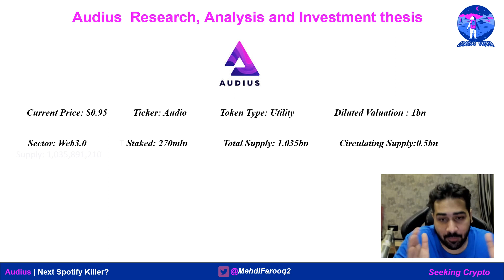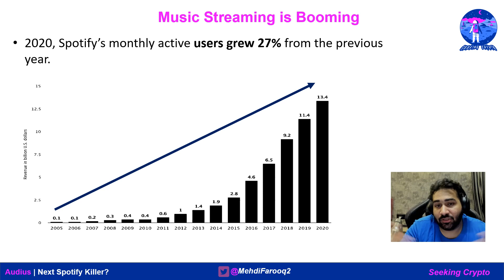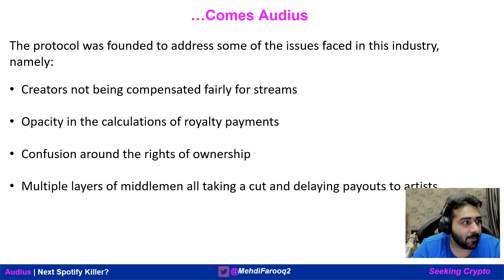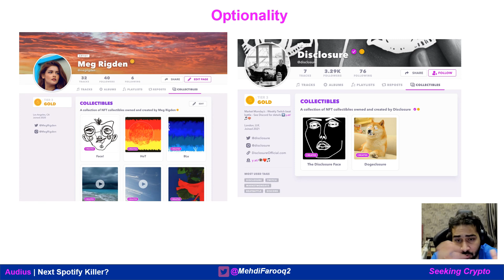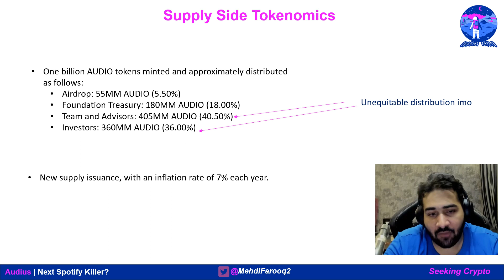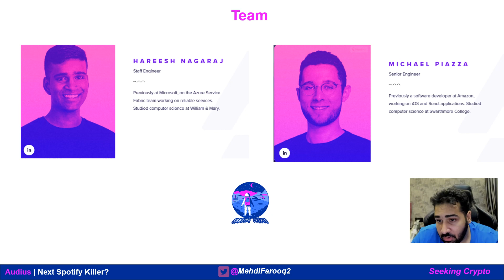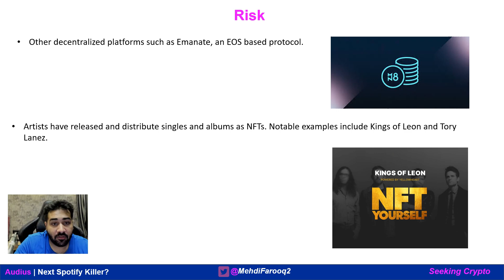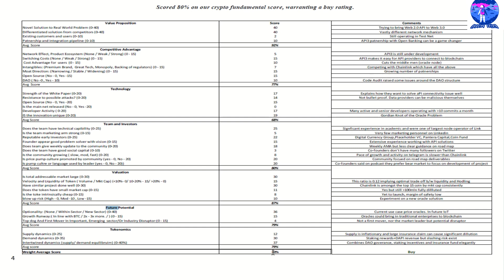Audius/AUDIO: Next Spotify Killer?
Audius (AUDIO) deep dive, analysis, and investment thesis.

Is Audius the future of decentralized music streaming?

Can it kill Spotify?

Why is Audius a big deal? Is now the time to buy?

Timestamps:
00:00 Audius/AUDIO: Next Spotify Killer?
03:03 Value Proposition of Audius
04:31 Outlook of Music Streaming Industry
06:57 Why decentralization is important for Music Industry
08:06 How Audius can disrupt Music Streaming
09:14 Blockchain Architecture
10:25 Non-Technical Summary
11:55  Future Opportunities for Audius
15:20 Supply-SideTokenomics
18:39 Demand Side Tokenomics
19:43 Team
21:00 Solid Advisors
22:13 Best in class Investors
23:06 Risks
26:06 How to access my valuation models, price prediction, and portfolio allocation?
29:46 Conclusion